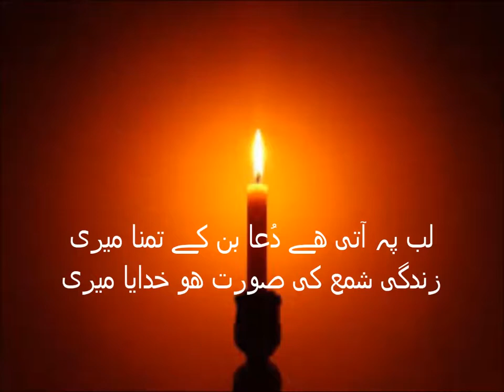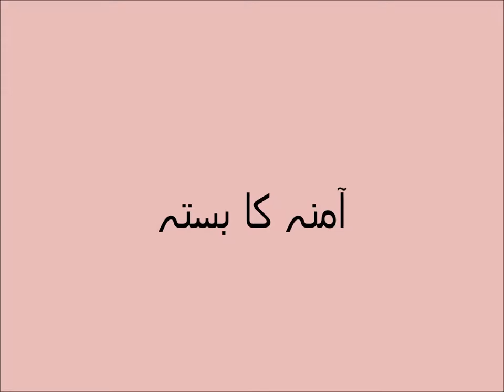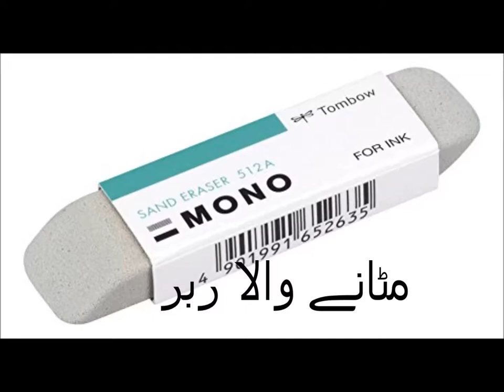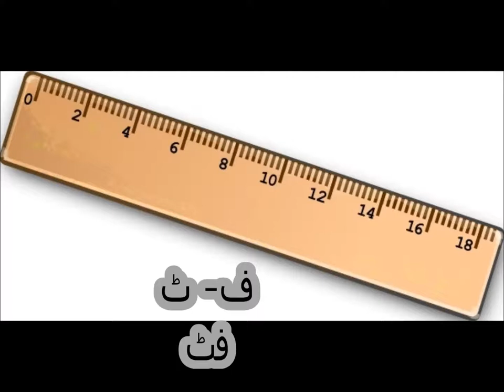Urdu Kahani/اردو کہانی آمنہ کا بستہ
Class 2 Urdu Sabaq 1.10,  Urdu Parhna seekhein, Urdu Kahani, Amna ka basta
Amna's bag. a story for grade 2 kids in urdu